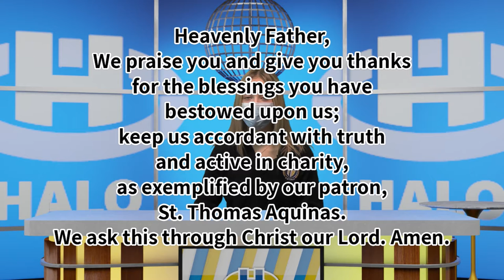The Halo Midday Show 4/5/21